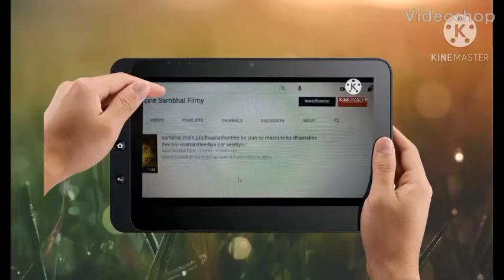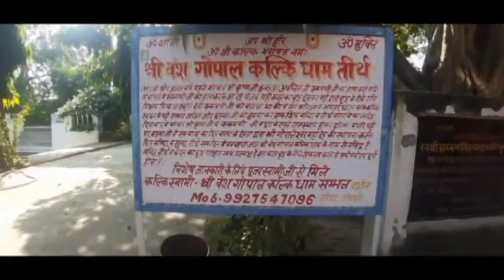kalki avatar | vansh gopaal teerth sambhal | vansh gopaal teerth sambhal mein yahaan se sambhal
apnai sambhal filmy vansh gopaal teerth sambhal | vansh gopaal teerth sambhal mein yahaan se sambhal staart hai |

apne sambhal filmy वंश गोपाल तीर्थ sambhal | वंश गोपाल तीर्थ संभल में यहाँ से संभल स्टार्ट है |

संभल में परम कल्याणकारी 68 तीर्थ और 19 कूपों की चौबीस कोसीय परिक्रमा शुक्रवार को पूरी हो गई। चंद्रेश्वर महादेव मंदिर चंदायन से हजारों श्रद्धालु श्री कल्कि के जयकारे लगाते हुए श्री वंशगोपाल तीर्थ पर पहुंचे। पवित्र कुंड में स्नान करके प्राचीन कदम्ब वृक्ष की परिक्रमा की। मंदिर में पूजा अर्चना करके मनौती मांगी। भंडारे में प्रसाद ग्रहण करके पुण्य लाभ कमाया। तीर्थ पर लगे मेले में श्रद्धालुओं ने खरीदारी की।

भजन कीर्तन से वातावरण भक्तिमय बना रहा। संभल-आदमपुर मार्ग पर स्थित श्री वंशगोपाल तीर्थ से गुरुवार को शुरु हुई परिक्रमा में शामिल हजारों श्रद्धालु पड़ाव स्थल चंद्रेश्वर महादेव मंदिर पर ठहरे। जहां देररात तक कलाकारों ने नृत्य नाटिका पेश करके श्रद्धालुओं को बांधे रखा। कलाकारों ने भजनों पर नृत्य की प्रस्तुति दी तो शुक्रवार तड़के से श्रद्धालुओं ने परिक्रमा के दूसरे मार्ग का रुख किया। भगवान श्रीराम और श्री कल्कि के जयकारे लगाते हुए श्रद्धालु परिक्रमा मार्ग पर बढ़े। भक्ति के रंग में रंगे श्रद्धालु गांव आढ़ौल, शेरपुर, मुजफ्फरपुर, रायपुर के बाद प्राचीन श्री वंशगोपाल तीर्थ पहुंचने लगे। परिक्रमा पूरी कर रहे श्रद्धालुओं ने पवित्र कुंड में स्नान किया। मंदिर में पूजा अर्चना का सिलसिला शुरु हो गया। तमाम श्रद्धालुओं ने मान्यता के चलते प्राचीन कदम्ब वृक्ष की परिक्रमा लगाई। भंडारे में प्रसाद ग्रहण किया। यहां भजन कीर्तन से माहौल भक्तिमय बना रहा। इस बीच स्वामी भगवत प्रिय महाराज ने संभल के तीर्थों और परिक्रमा का महत्व बताया। उन्होंने कहा कि तीर्थ परिक्रमा करने से बड़ा पुण्य मिलता है। वंशगोपाल तीर्थ पर फेरी मेला भी लगा। महिलाओं और बच्चों ने चाट पकौड़ी का आनंद लेने के साथ ही दुकानों पर खरीदारी की। तीर्थ परिक्रमा के दूसरे दिन भी श्रद्धालुओं की सुरक्षा के इंतजाम रहे। इस दौरान विजय शर्मा, जीतपाल यादव, कमलकांत तिवारी, उमेश शर्मा, भुवनेश पाल आदि रहे। यह है कदम्ब वृक्ष की मान्यतासंभल। पौराणिक मान्यता है कि प्राचीन श्री वंशगोपाल तीर्थ का बड़ा महत्व है। कहा जाता है कि भगवान श्रीकृष्ण रुकमणि का हरण करके जा रहे थे, तब वह एक रात श्री वंशगोपाल तीर्थ पर कदम्ब वृक्ष के नीचे ठहरे थे। भगवान श्रीकृष्ण ने कहा था कि कलियुग में मैं एक बार फिर इसी धरा पर आकर श्री कल्कि के रूप में अवतार लूंगा। अधर्म का नाश करूंगा। इसी मान्यता के चलते हजारों श्रद्धालु कदम्ब वृक्ष की परिक्रमा और पूजा करते चले आ रहे हैं। श्रद्धालुओं में दिखा उत्साहसंभल। तीर्थ परिक्रमा में हर उम्र के श्रद्धालु शामिल हुए। चंदायन स्थित चंद्रेश्वर महादेव मंदिर से श्रद्धालु परिक्रमा मार्ग पर बढ़े। बच्चे, युवा, महिलाएं और बुजुर्ग भी शामिल रहे। श्रद्धालु करीब बीस किलोमीटर की परिक्रमा करने के बाद श्री वंशगोपाल तीर्थ पर पहुंचे लेकिन उत्साह बरकरार रहा। जयकारे लगाते हुए तीर्थ पर पहुंचे श्रद्धालुओं ने महत्व के चलते पवित्र कुंड में स्नान किया। पूजा अर्चना करके पुण्यलाभ कमाया। प्रसाद ग्रहण करने के बाद श्रद्धालु घरों का रुख करने लगे। कई जगह हुआ स्वागतसंभल। दूसरे दिन भी हजारों श्रद्धालु संभल क्षेत्र के करीब आधा दर्जन गांवों से गुजरे। कई स्थानों पर आस्थावान लोगों ने श्रद्धालुओं के स्वागत के इंतजाम किए। लोगों ने सब्जी, पूरी और चाय का इंतजाम किया। जैसे ही श्रद्धालु करीब आते तो लोग उन्हें रोकने के बाद प्रसाद ग्रहण कराते। यह सिलसिला तड़के से सुबह दस बजे तक चलता रहा। सुरक्षा के रहे इंतजामसंभल। चंदेश्वर महादेव मंदिर पर गुरुवार रात को श्रद्धालुओं ने विश्राम किया। श्रद्धालुओं की सुरक्षा के मद्देनजर महिला और पुरुष पुलिस कर्मी मुस्तैद रहे। वहीं राजस्व कर्मियों ने भी ड्यूटी की। शुक्रवार तड़के से श्रद्धालुओं ने परिक्रमा मार्ग का रुख किया। जगह-जगह पुलिस कर्मियों ने ड्यूटी करते हुए श्रद्धालुओं को सुरक्षा का अहसास कराया। श्री वंशगोपाल तीर्थ पर भी पुलिस कर्मी तैनात रहे। कोतवाल हयातनगर रविंद्र कुमार भी पुलिस बल के साथ भ्रमण करते रहे।